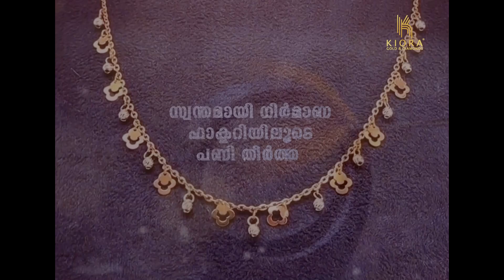ജില്ലാ ആശുപത്രിയിലെത്തിയ എംഎല്‍എക്ക് മുന്നില്‍രോഗികള്‍ പരാതികളുടെ കെട്ടഴിച്ചു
തിരൂര്‍ ജില്ലാ ആശുപത്രിയിലെത്തിയ എംഎല്‍എ കുറുക്കോളി മൊയ്തീന് മുന്നില്‍ രോഗികള്‍ പരാതികളുടെ കെട്ടഴിച്ചു.സീനിയര്‍ സിറ്റീസണും ഭിന്നശേഷിക്കാര്‍ക്കും പ്രത്യേകമായി ഒ.പി ടിക്കറ്റ് കൗണ്ടര്‍ വേണമെന്നുള്ളതും മതിയായ ഡോക്ടര്‍മാരെ നിയമിക്കണമെന്നുമുള്ളതുമാണ് രോഗികളും കൂട്ടിരിപ്പുകാരും എംഎല്‍എക്ക് മുന്നില്‍ പരാതിയായി അറിയിച്ചത്